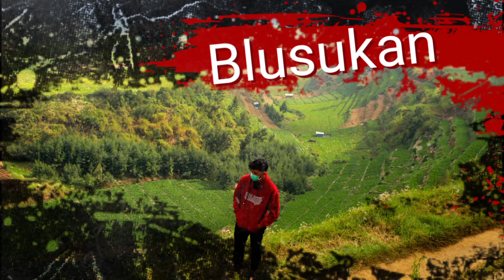Gempar..! Warga Mojokerto mendapatkan bisikan gaib membelah gunung penuh harta